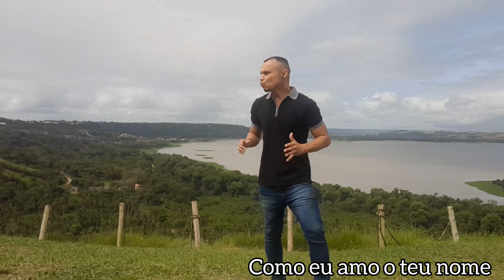Jesus o Meu Salvador/ Carpinteiro (Composição de Wagner Silva/Gui Dado - na música Jesus Meu Sa..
Letra : Wagner Silva / Gui Dado
Melodia : Wagner Silva
Base Instrumental : MP Studio

Interessado para cantar na igreja, uso livre

Oh meu Deus
Eu preciso... dá sua ajuda
Vem me socorrer

Eu sei
Que não mereço
O teu perdão

Estou de joelhos
Segura a minha mão
Me mostra a direção

(Refrão)

Vem meu Deus
Preciso do teu perdão
Tira meu pecados
Tem misericórdia
Me dar tua benção

Oh Jesus
Eu sei que és
O meu salvador
O meu redentor
me guarda aonde eu for

(2 parte)

Eu preciso de ti
Sem tua presença
A minha vida é tão ruím
Estou aqui pra lhe servir

(Refrão)

Vem meu Deus
Tira meu pecados
Tem misericórdia

Oh Jesus
O meu salvador
O meu redentor

O Carpinteiro

Esconda-me em Ti, esconda-me em Ti
Nas asas do Seu amor

Qual é som? Qual é o som?
De quando Deus desce na Terra?
Quando Deus desce na Terra?

E esse é o som, do carpinteiro batendo à porta
Do carpinteiro batendo à porta

E este é meu som
Do lado de dentro eu abro a porta

COMUNICADO IMPORTANTE!

É proibido a reprodução dessa base o música em qualquer plataforma digitais como sportfay, deezer, instragram, Facebook, canal próprio do YouTube, tik tok, kwai, telegram sem a autorização. podendo acarretar processos judiciais. Se interessar entrar em contanto pelo email abaixo para bom senso.